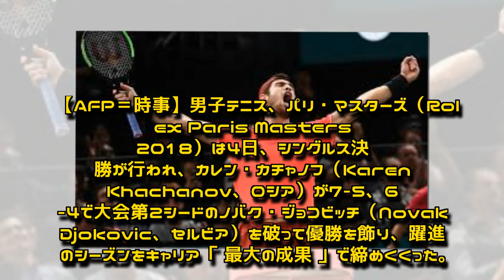22歳カチャノフがマスターズ初V、新王者ジョコビッチをストレート撃破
【AFP＝時事】男子テニス、パリ・マスターズ（Rolex Paris Masters 2018）は4日、シングルス決勝が行われ、カレン・カチャノフ（Karen Khachanov、ロシア）が7-5、6-4で大会第2シードのノバク・ジョコビッチ（Novak Djokovic、セルビア）を破って優勝を飾り、躍進のシーズンをキャリア「最大の成果」で締めくくった。